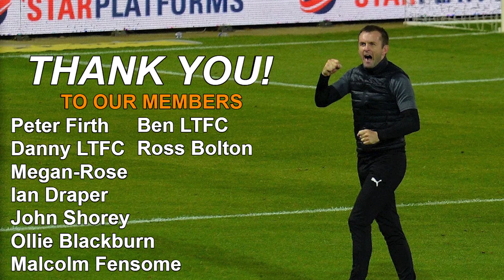Luton Town - Championship 2019/20 Season Review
My thoughts on the Hatters 19/20 Championship season.